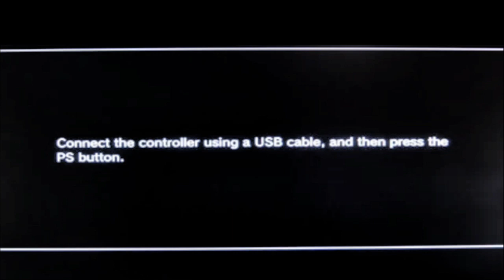Connect controller hamburger.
Connect the controller, then press the PS button. It is HORRIBLE!!! Good thing nothing happened for me.